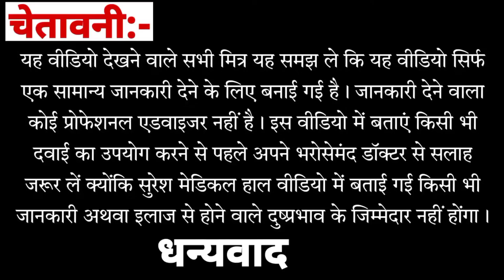दाद खाज खुजली की दवाई।दाद खाज खुजली को जड़ से खत्म (मिटाएं) करें। How to remove fungal infection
डॉक्टर के कहने पर ही  दवाई  का इस्तेमाल करें।

Cover topics ⤵️
1.दाद खाज खुजली की दवा घर पर कैसे बनाएं
2.दाद खाज खुजली की दवा बाबा रामदेव
3.दाद खाज खुजली की मेडिकल दवा
4.दाद खाज खुजली की क्रीम
5. दाद खाज खुजली की अंग्रेजी दवा टेबलेट और क्रीम
6. दाद खाज खुजली की दवाई khan sir
7. दाद खाज खुजली को जड़ से मिटाये
8. skin fungal infection treatment in hindi
9. skin fungal infection
10. skin fungal infection treatment cream
11. skin fungal infection ka ilaj
12. how to remove fungal infection
13. skin fungal infection tablet
14. hydroxizine tablet
15. atarax tablet uses in hindi
16. atarax drops use in hindi
17. atarax 25mg
18. atarax 10mg
19. atarax injection use in hindi
20. atarax kya hai
21. hydroxizine syrup
22. hydroxizine injection